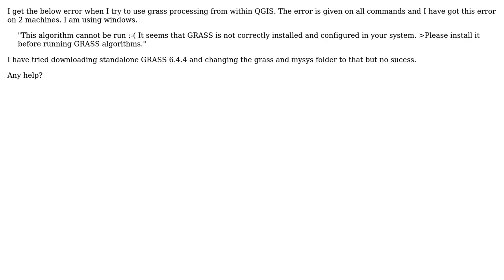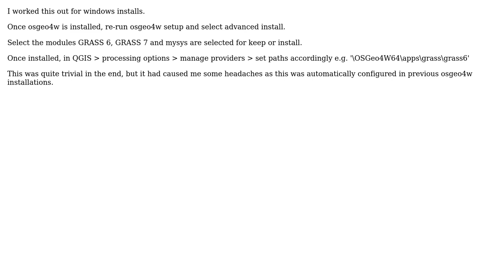GIS: Grass processing not configured in OSGEO4w QGIS 2.14.1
With thanks & praise to God, and with thanks to the many people who have made this project possible! You are responsible for your own actions.